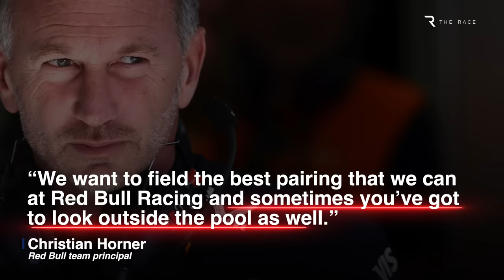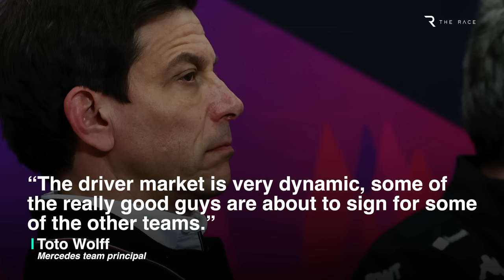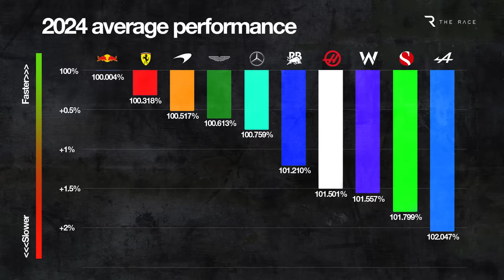Six ways Alonso’s new Aston deal changes F1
Fernando Alonso was Mercedes’ plan B for 2025, but he was always Aston Martin’s Plan A - and now he’s decided to repay that faith by halting his own push for a Red Bull seat and sticking with Aston Martin through 2025, 2026 and - in some capacity - well beyond.

Given Alonso’s status as one of F1’s truly elite drivers, what he’s decided to do will have significant consequences for the rest of the grid.

Here are six important ways that Alonso’s crucial decision will impact F1’s 2025 driver market and the wider competitive landscape for him and Aston Martin.

00:00 Intro
00:35 Red Bull loses its best alternative
01:59 The new most coveted driver
03:23 Mercedes set on Antonelli
05:35 Door now closed for other drivers
06:45 Aston retains a megastar for Honda
08:27 Aston will be Alonso's last F1 team